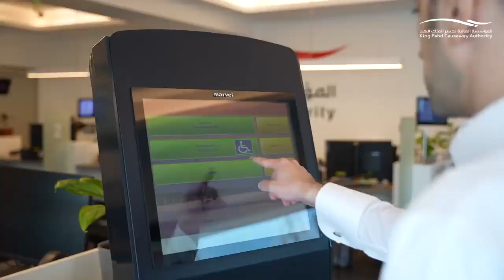ورشة تدريبية بالتعاون مع الجمعية السعودية للإعاقة السمعية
أقامت المؤسسة العامة لـ جسر_الملك_فهد ورشة تدريبية بالتعاون مع الجمعية السعودية للإعاقة السمعية، لتدريب منسوبي المؤسسة على لغة الإشارة وتمكينهم من تحسين تجربة المسافرين.